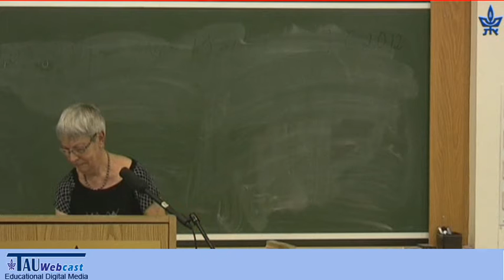2/11 - מתנדבים מספרים על פרויקט בן-יהודה - חנה טל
המתנדבת חנה טל מספרת על חוויית ההתנדבות בפרויקט בן-יהודה.  הדברים נאמרו בערב הוקרה למתנדבי הפרויקט, ביוני 2012, באוניברסיטת תל-אביב.